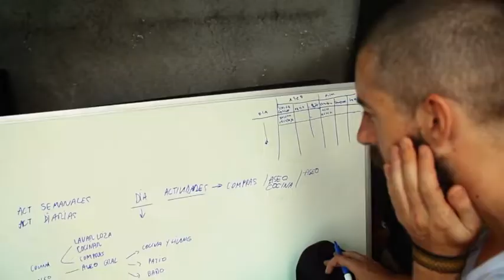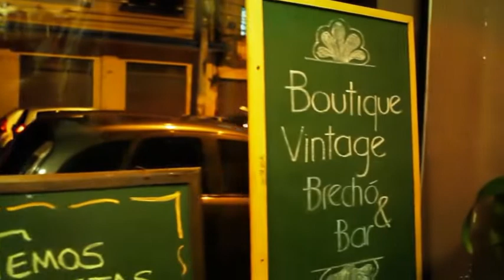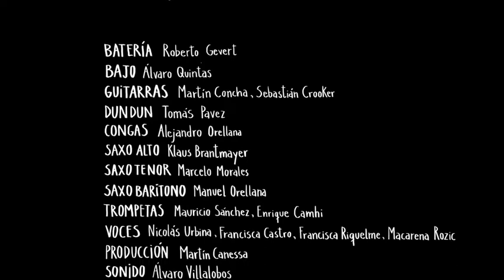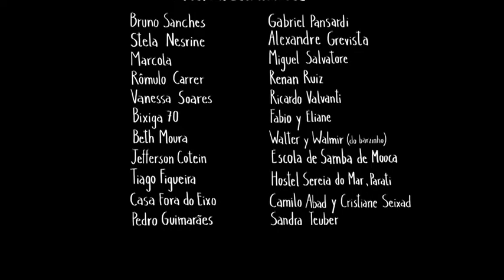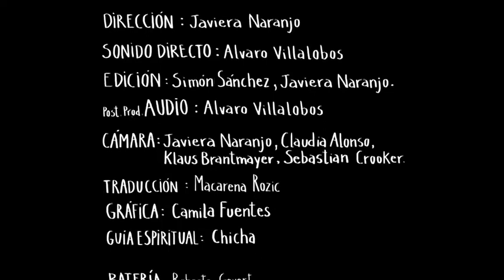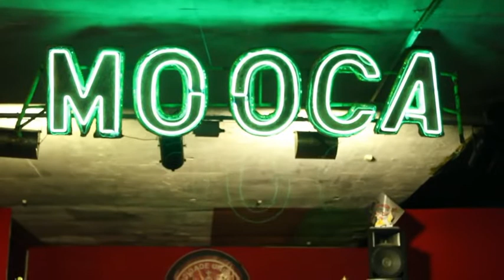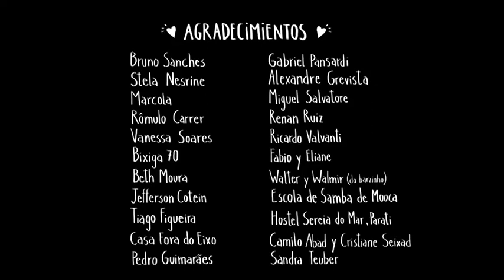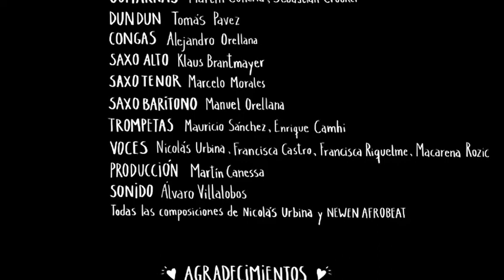Newen Afrobeat en Brasil 2015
Newen Afrobeat foi fundado em 2009 pelo compositor e cantor chileno Nicholás Urbina, que compôs a música do primeiro álbum homônimo lançado em 2013.
Urbina mudou-se para os Estados Unidos em meados da década de 2010. O último concerto do grupo com Urbina foi no Felabration Festival em Lagos em 2016 (fundado por Yeni Kuti em 1998).
Sem Urbina, o grupo continuou após várias mudanças de membros e se reformou em um coletivo lançando o EP Newen plays Fela em 2017.
Um terceiro álbum, Curiche (uma palavra mapuchiana que significa 'pessoa negra'), foi lançado em fevereiro de 2019
Seu estilo encontra sua inspiração no afrobeat nigeriano de Fela Kuti e seu repertório inclui vários títulos de Kuti. Sua música também é influenciada pelas raízes aborígenes de seu próprio país. Suas músicas celebram o meio ambiente, os direitos indígenas, o empoderamento das mulheres e o multiculturalismo. As apresentações ao vivo de Newen Afrobeat também são manifestações de apoio à causa Mapuche.
Este video é uma colagem de 5 vídeos a respeito da passagem do grupo pelo Brasil em 2015.